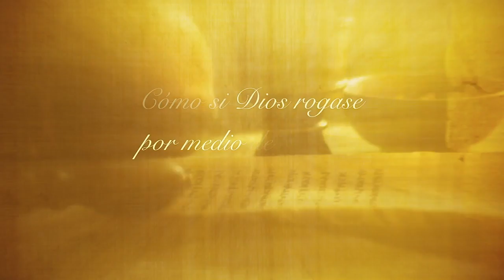Cartas de Pablo #2: 2da Corintios 5:17-21